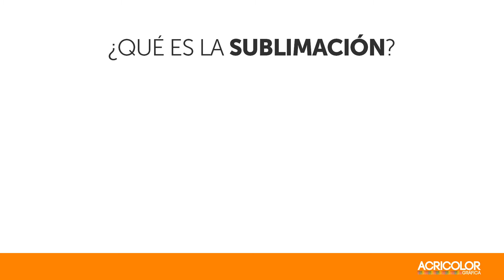Impresora de Sublimación Sawgrass - información general